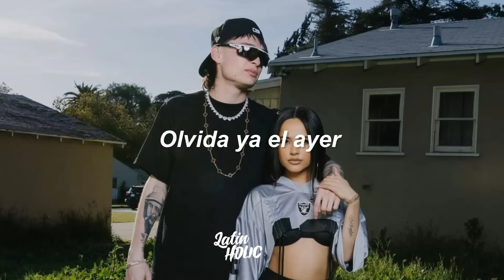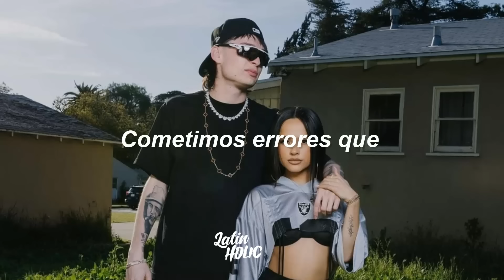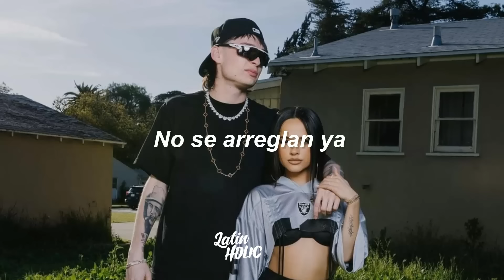Becky G, Peso Pluma - CHANEL (Letra)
📝 Letra/ Lyrics:

Algo bien, mas que bien

No se va poder por mas que lo intente
Te toco perder, olvida ya e layer
Hace un mes, tambien te queria ver

Vamos a aceptar tu por aqui yo por alla

Y aunque ya lo se, que nunca ya te podre ver

Te lleve a Chanel tambien escogio de Cartier
Y un dia se me fue, para un dia nunca ya volver
Se me fue no se que hacer